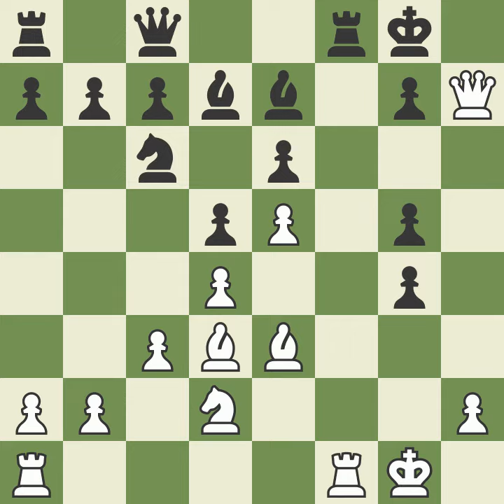French Defense La Bourdonnais Variation MarketMaven Crushes Black KS❗ M16 Knight Sac! 15..Rf5❓ No!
French Defense: La Bourdonnais Variation: MarketMaven Crushes Black's Kingside using Quicksand Attack to dismantle Black's Kingside Castle. chess chesstraps zwischenzug zugzwang attraction diversion isolation interference frenchdefense all apply to this game. It was a lot of fun to play. Black probably should have resigned rather than play the last move, and Rf5 was no help for Black since the game is truly lost even with 15...Rf5. Just 16. g5xh6 Qf8 is likely. The Rf5 is passive defensive, reduced to a Pawn, and can't even Check with RxR+ since the reply RxR attacks Qf8 and controls the f-file now threatening Qh7#. Qf7 doesn't help Black when you look closely. Due to the h6 pawn White has some unusual threats. And BxRf5 means Black's QxQ threat is empty for the moment else it'd be down a Rook.